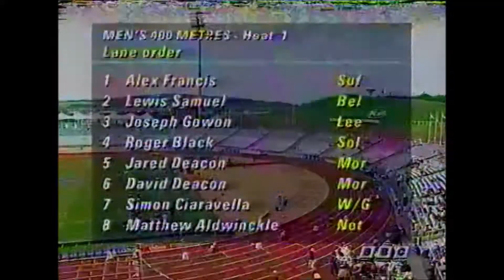1994 400m AAAs CHAMPIONSHIPS HEATS